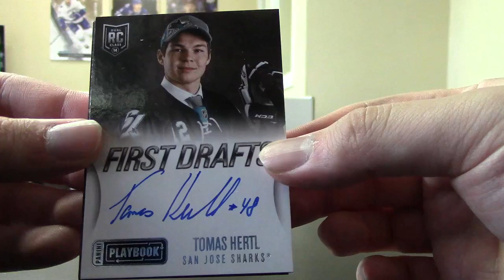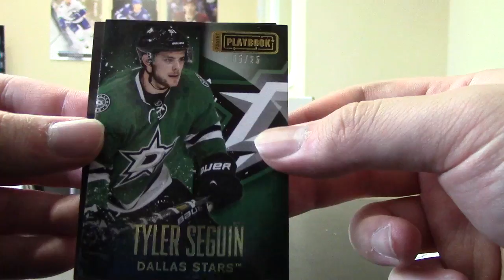13/14 Playbook Hockey Box Break #236